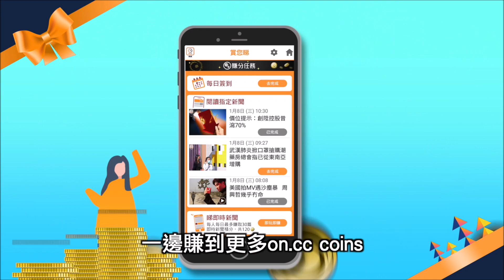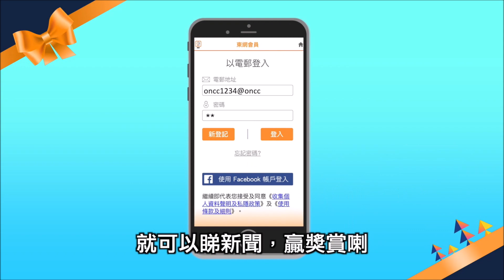【on.cc東網】眼鏡蛇鑽出坐廁 泰男屁股險開花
如果去廁所見到有蛇，真係嚇到暈……